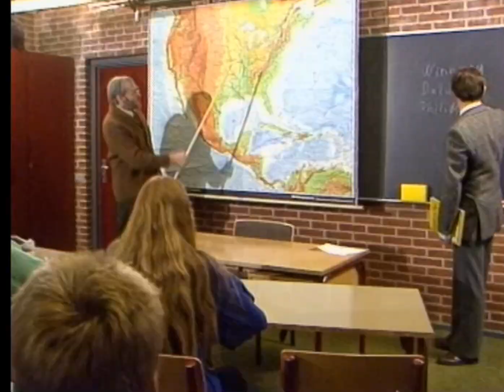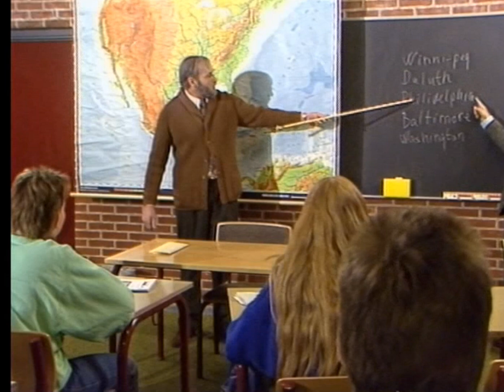Overlærer Skelager på hjemmebane i skolen.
Niels Hausgaard og Finn Nørbygaard fra TV-programmet Livsbilleder (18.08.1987). (ikke uploaded tidligere).